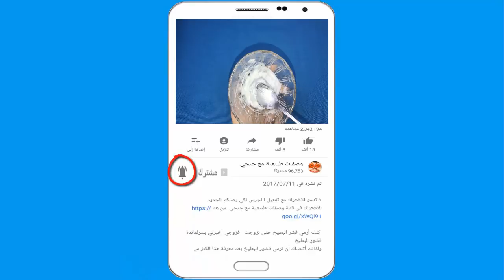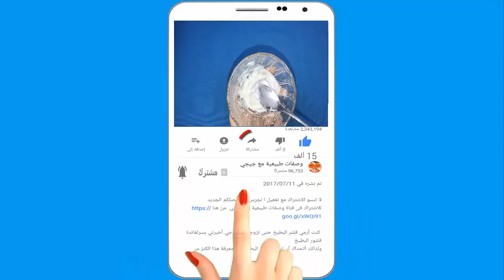بفضل حيلة فعلتها قبل النوم خسرت 52 كيلوغراماً في 6 أسابيع سريعة جدا